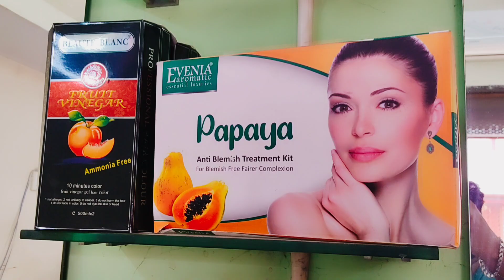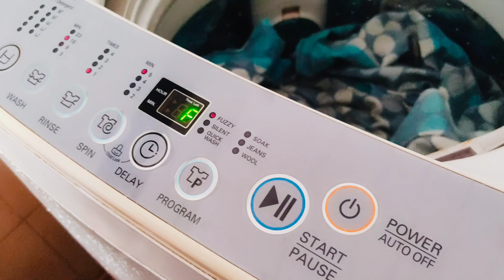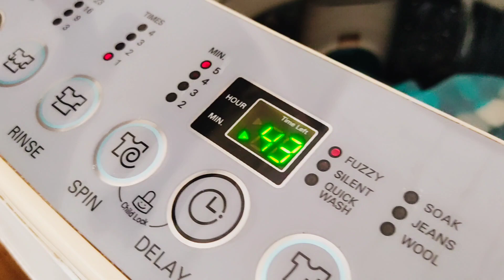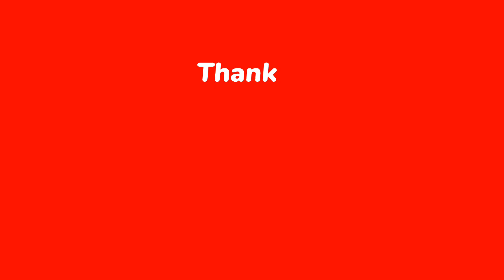ఈరోజు పెరుగు అన్నం ఇంక మన దబ పై నుండి అరైలోవ వ్యూ చూడండి